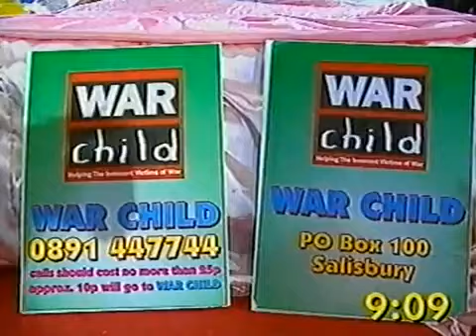Johnny Depp with Kate moss#jhonnydepp